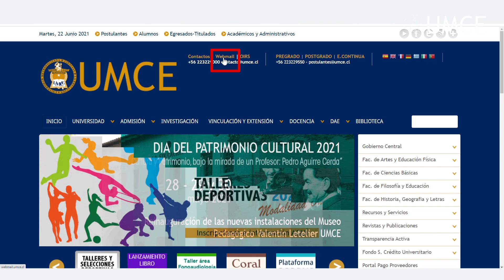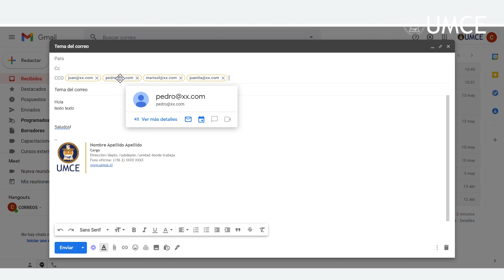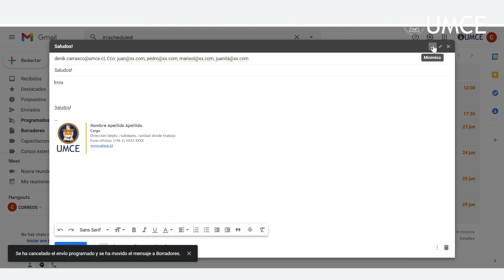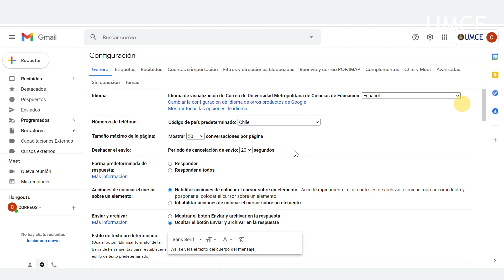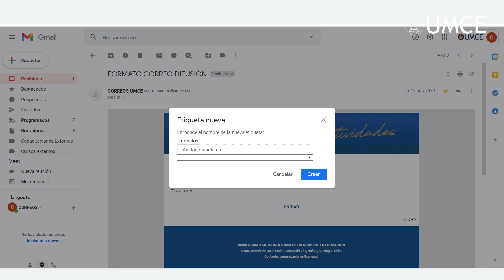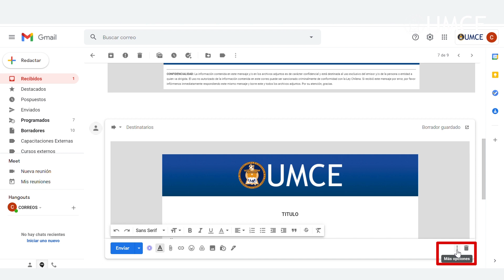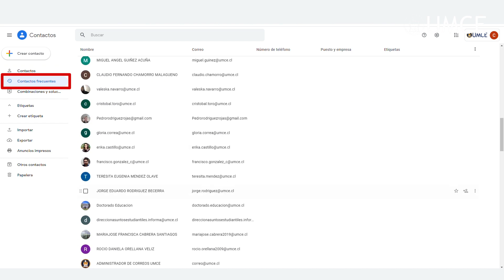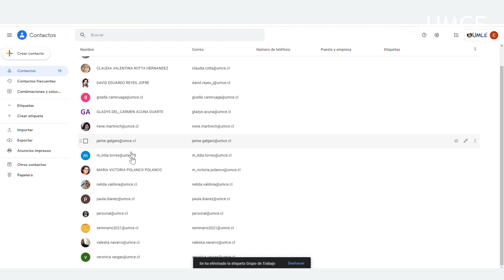Formación Virtual N°42: Tutorial uso correo UMCE/Gmail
En el marco del Ciclo de Formación y Aprendizaje en Entornos Virtuales desarrollado por la Comisión de Apoyo Docente (CAD) de la Vicerrectoría Académica, Medios Educativos desarrolló este tutorial para aprender a las principales configuraciones del "Correo Gmail/UMCE".

TEMAS
0:15 – Acceder al correo
1:00 – Cambiar entre cuentas de Gmail
1:25 – Crear un correo
2:19 – Correo a destinatarios con copia y copia oculta
5:50 – Guardado automático o “Borrador”
7:10 – Programar el envío de un correo
10:09 – Responder correo a todos (error frecuente responden solo a una persona)
11:50 – Reenviar
12:40 – Deshacer o cancelar un correo enviado
15:50 – Insertar firma Corporativa
18:50 – Crear etiquetas/carpetas
21:20 – Archivar correos
22:00 – Cambiar color a las etiquetas/carpetas
24:20 – Mover correos entre etiquetas/carpetas
25:30 – Crear y guardar plantillas de correo
30:03 – Ingresar a contactos
30:47 – Crear lista de contactos personales